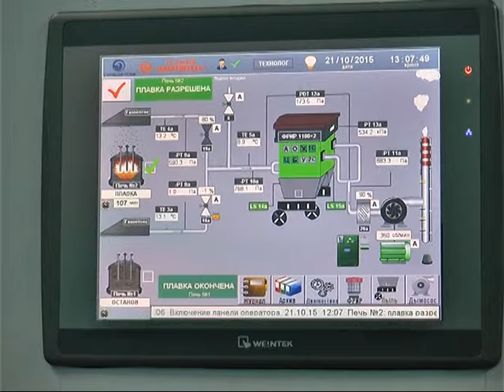Игорь Райнин принял участие в открытии модернизированного литейного цеха ОАО «Турбоатом»